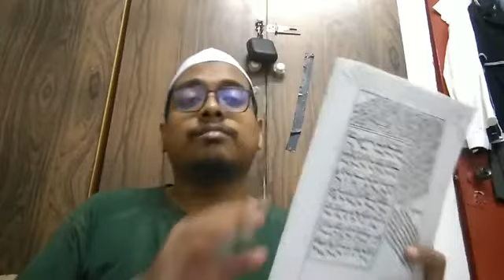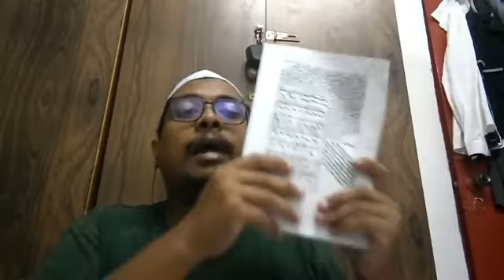Siri 3 : Matan al Ajurumiyyah ; Ust Hafiz Ali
Pengajian Ilmu Nahu.

Kitab : Matan Al Ajurumiyah
Karya : Sheikh Ahmad Sonhaji

Oleh Ust Hafiz Ali Makhdum